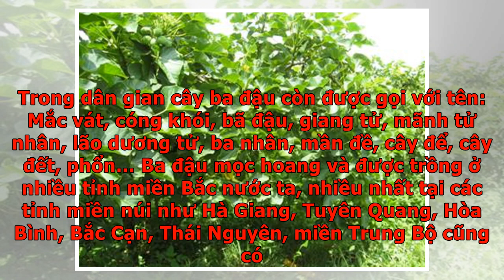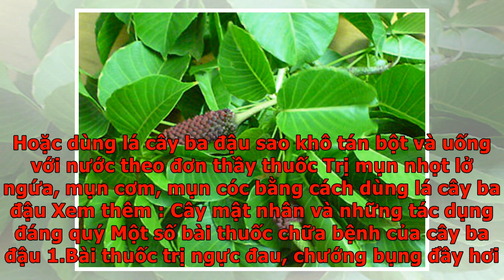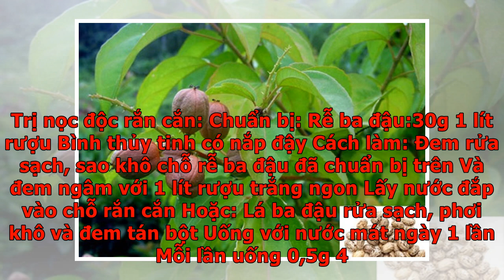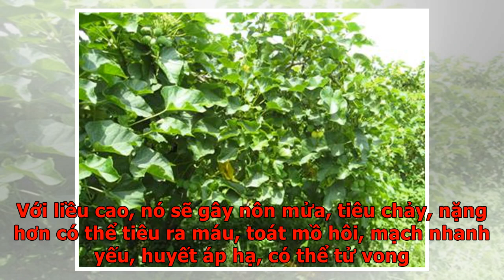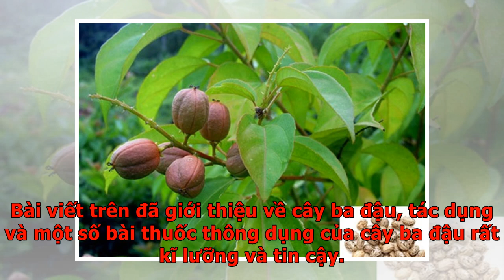Cây ba đậu và tác dụng của cây ba đậu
Cây ba đậu được ví là một trong năm mươi vị thuốc cơ bản của Đông Y. Cây ba đậu là một cây có tác dụng làm thuốc chữa bệnh, nhưng cũng là một cây có chứa chất độc, sẽ gây tác hại nếu không biết cách sử dụng. Chính vì vậy khi dùng cây ba đậu để điều trị bệnh vô cùng cẩn thận và cần có sự hiểu biết rõ ràng. Để hiểu hơn về cây ba đậu. Bài viết dưới đây sẽ giúp các bạn thêm kiến thức về loại cây này nhé. Cây ba đậu Tìm hiểu về cây ba đậu Cây ba đậu có tên khoa học là Croton tiglium L. Cây thuộc họ thầu dầu Euphorbiaceae. Trong dân gian cây ba đậu còn được gọi với tên: Mắc vát, cóng khói, bã đậu, giang tử, mãnh tử nhân, lão dương tử, ba nhân, mần đề, cây để, cây đết, phổn… Ba đậu mọc hoang và được trồng ở nhiều tỉnh miền Bắc nước ta, nhiều nhất tại các tỉnh miền núi như Hà Giang, Tuyên Quang, Hòa Bình, Bắc Cạn, Thái Nguyên, miền Trung Bộ cũng có. Mô tả hình ảnh cây Cây ba đậu thuộc loại cây thân nhỡ cao khoảng 3-6m Cành nhẵn (không có gai và lông). Lá mọc so le, hình trứng, đầu nhọn, mép lá...